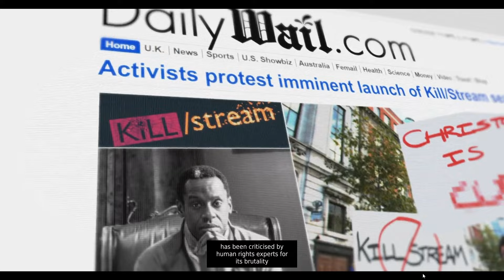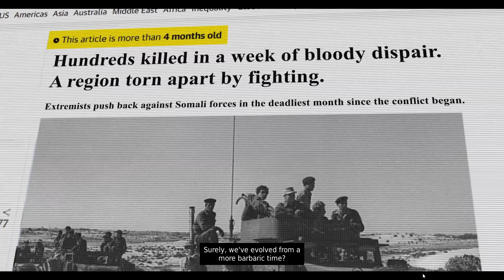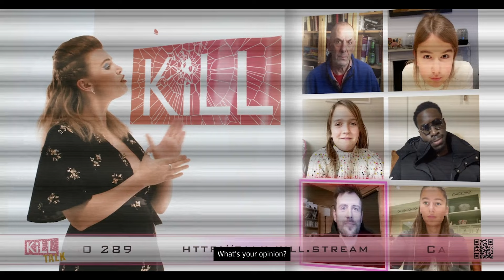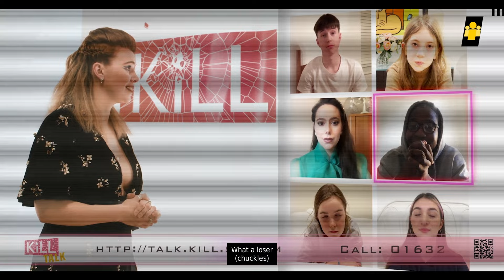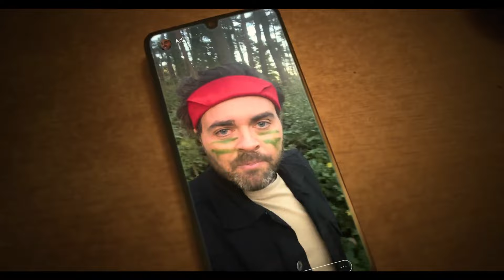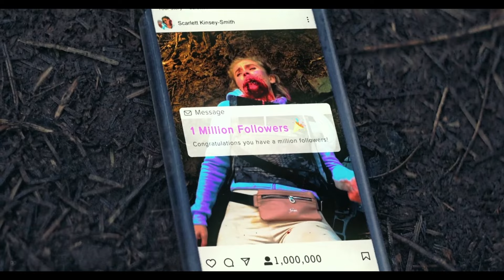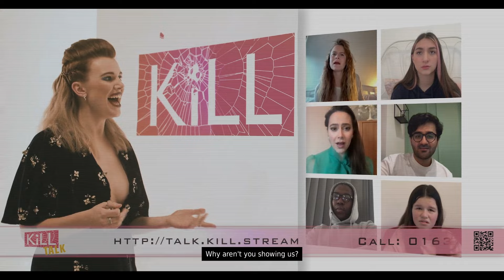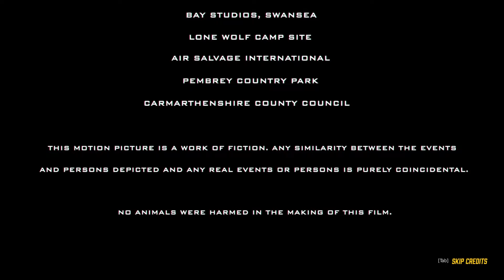Bloodshore - FMV with Friends!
Me and Mads are once again going through the FMV gauntlet! Today's movie is Bloodshore, a "game show" as 100 people fight to the death for money and fame! Will we make it to the end? Will we overthrow the show? Will we get the kiss? FIND OUT NOW!

Twitter.com/Septiclocket839
Twitch.tv/Sepstember